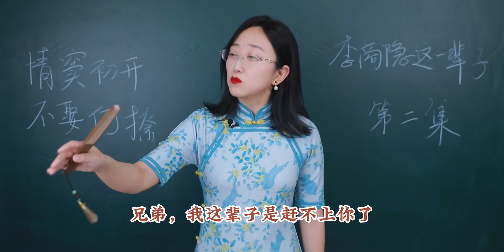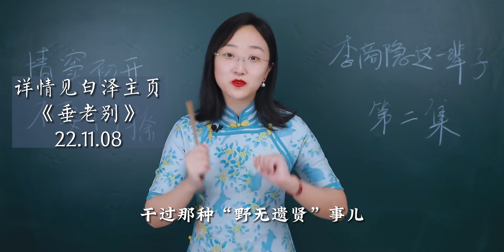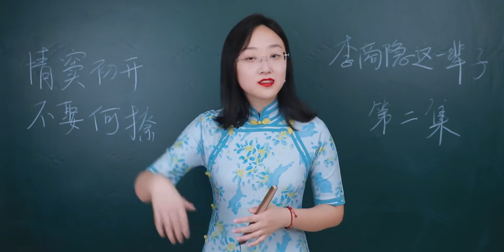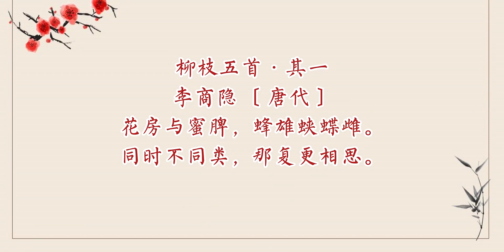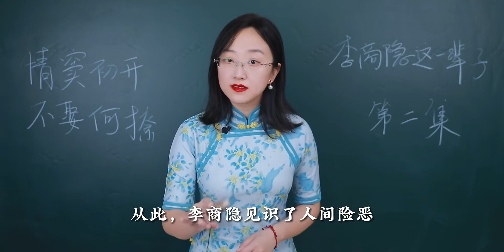晚唐李商隐：恋爱吗？撩完就跑、从此消失的那种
历史人文档案馆,历史,人文,文学,恋爱,爱情,李商隐,晚唐,社科人文分享官·第二期